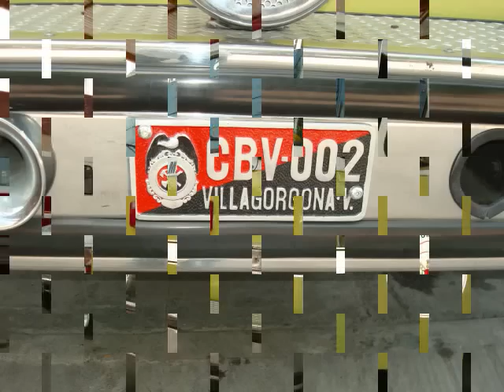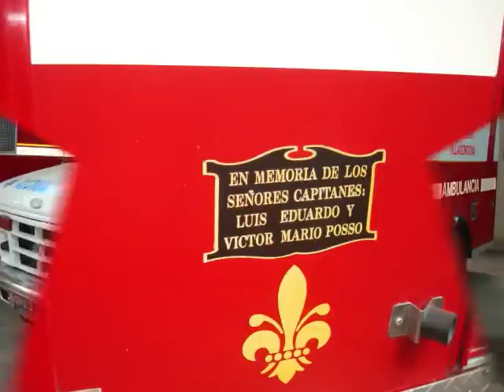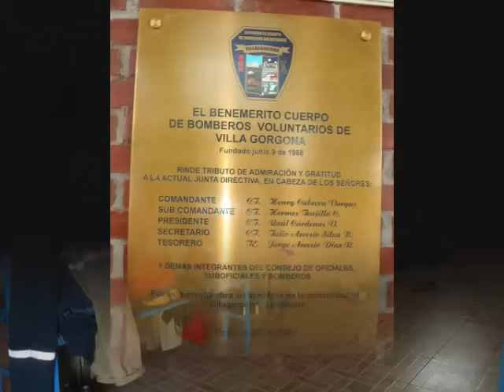1994 Bomberos Villagorgona Valle Colombia 2009 - Industry Equipments Inc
INDUSTRY EQUIPMENTS
FELICIDADES 40 ANOS
Industry Equipments - Bomberos Villagorgona Colombia 2009